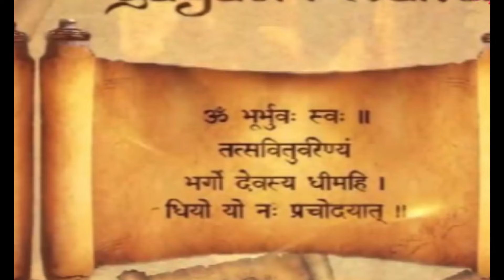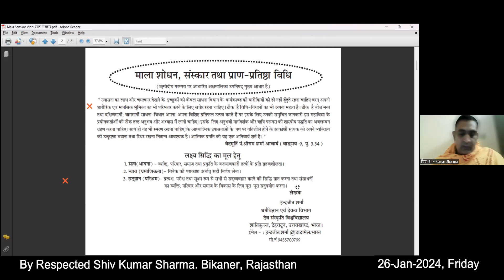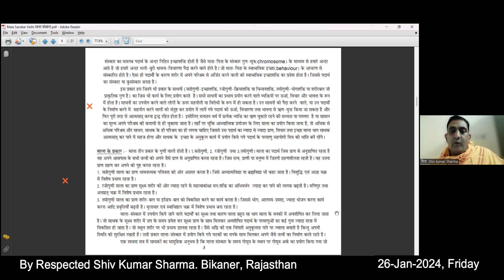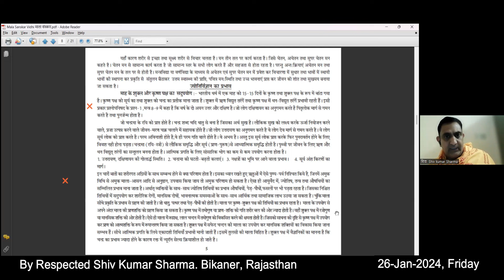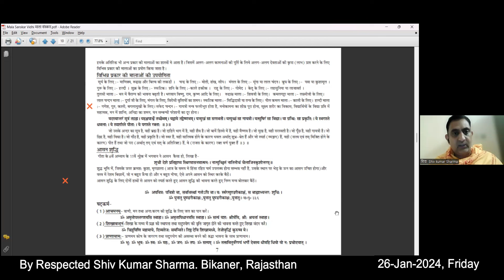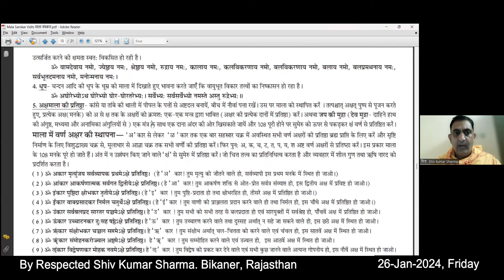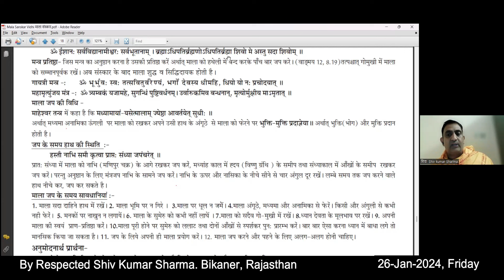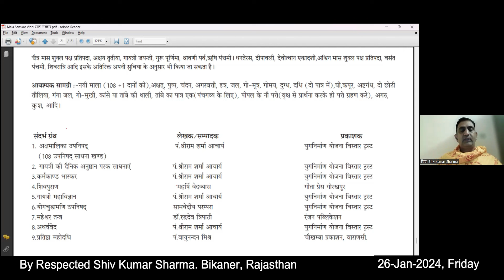गायत्री मंत्र, माला और माला संस्कार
शुक्रवार, 26-Jan-2024

आज का विषय 🪔 है गायत्री मंत्र, माला और माला संस्कार।

By Respected Shiv Kumar Sharma.
Bikaner, Rajasthan.